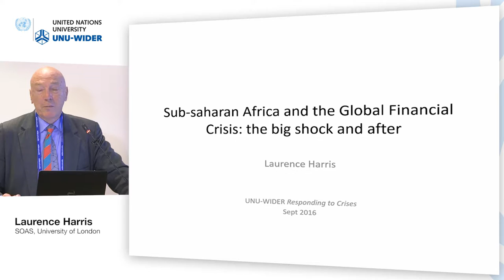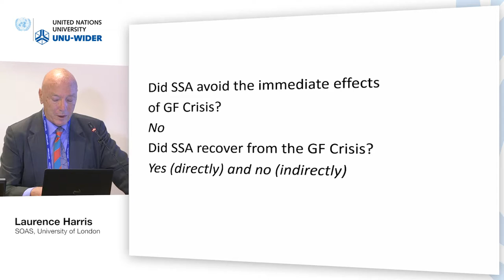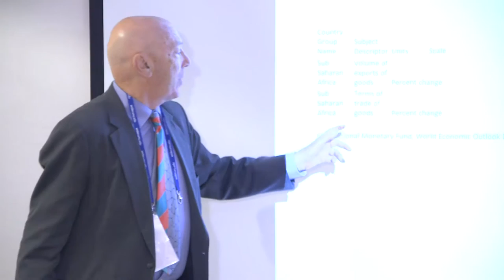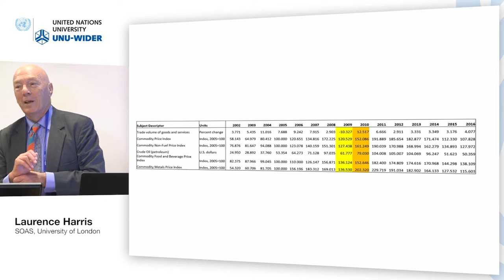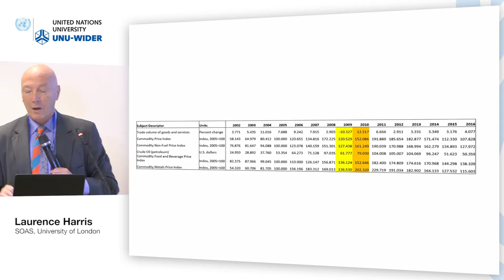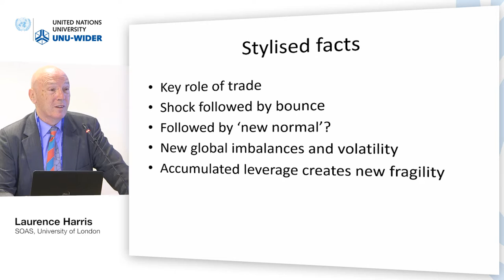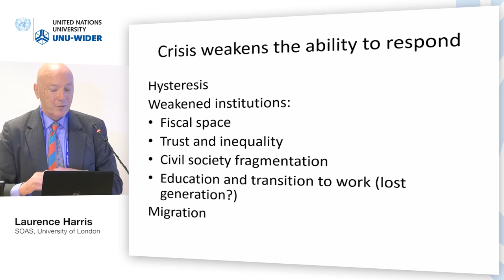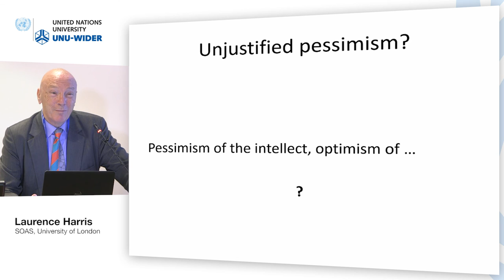Responding to crises conference – Responding to economic shocks 1/5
Laurence Harris, SOAS, University of London
Presentation: Sub-saharan Africa and the Global Financial Crisis: the big shock and after